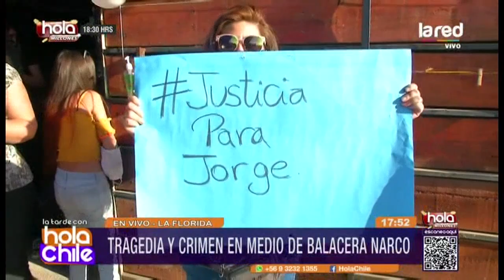Hombre es asesinado por narcos cuando trasladaba a su hijastro baleado al hospital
Jorge Ramírez, un padre y trabajador que vivía en la población Nueva Amanecer, en la comuna de La Florida, es la nueva víctima de los enfrentamientos que se dan entre bandas de narcotraficantes, quien fue impactado por una bala perdida en el momento que llevaba al hijo de su pareja a un centro médico, también herido por un proyectil.